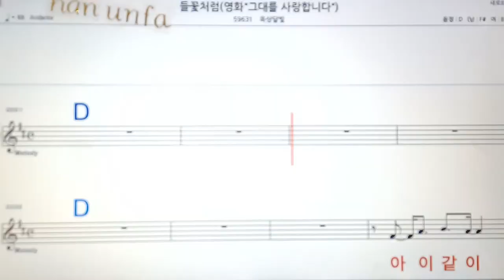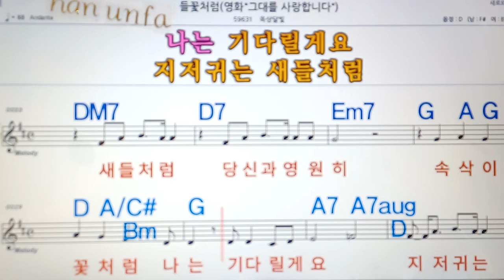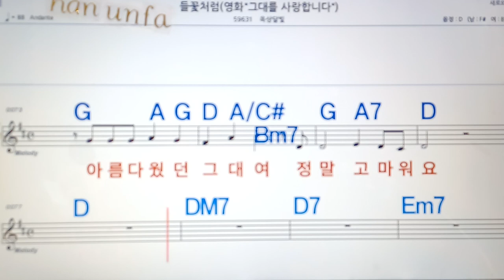들꽃처럼/옥상달빛💋노래방, 통기타 , 코드 큰악보, 가라오케, 반주💖Karaoke, Sheet Music, Chord, MR